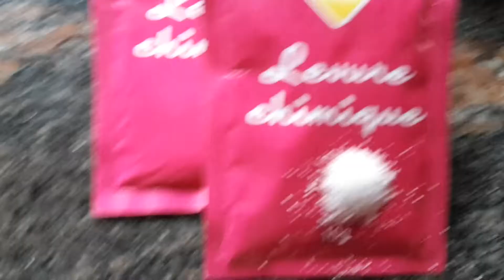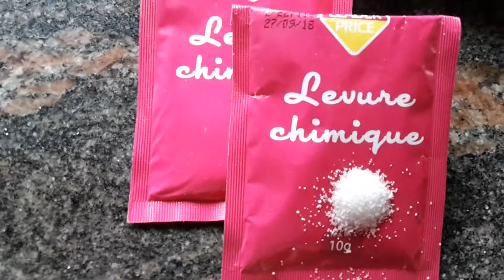Pastas de té(Bahla) غريبة البهلة